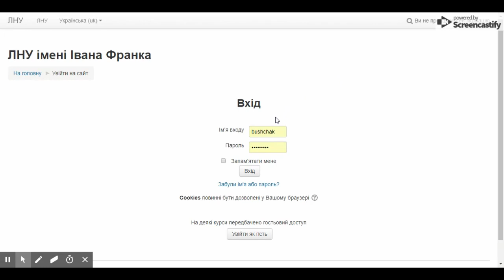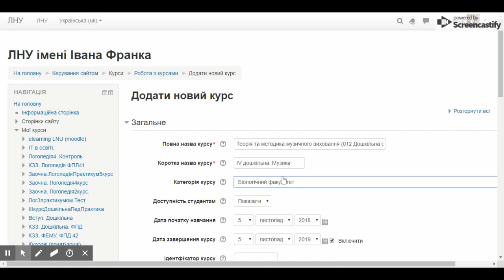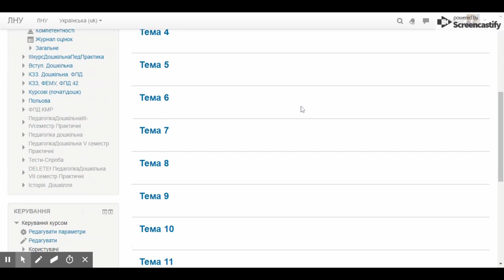Відео-лекція: Початок роботи з MOODLE - як розпочати роботу із курсом